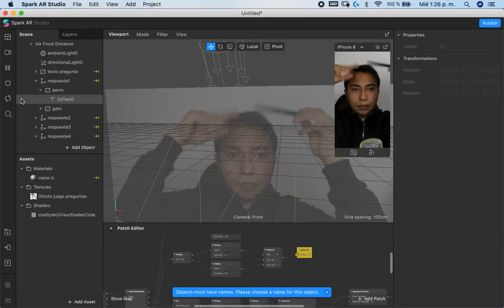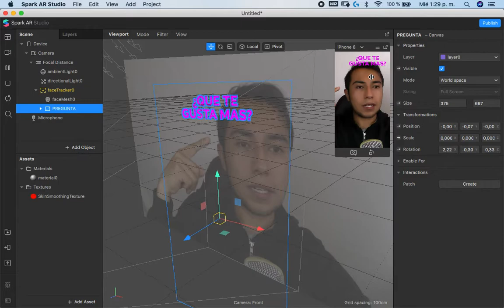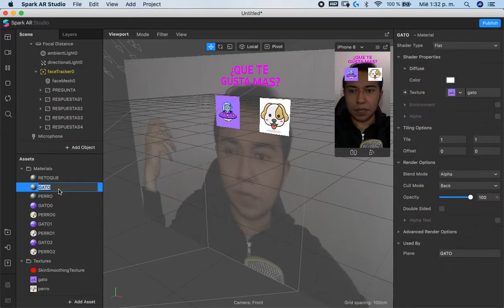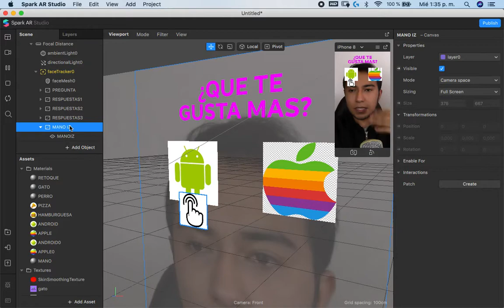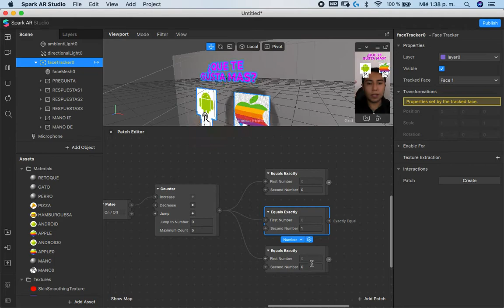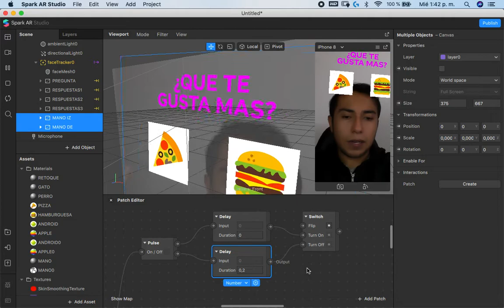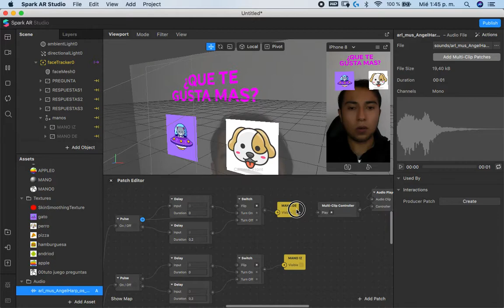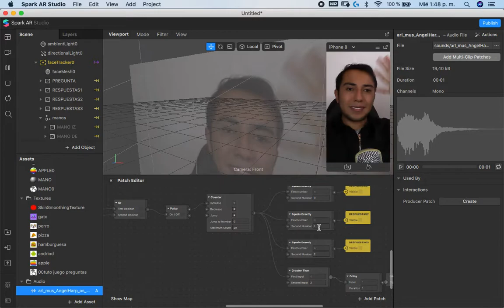Spark AR studio tutorial free quiz game (spanish)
Hola, en este tutorial vamos a aprender como hacen los juegos de selección de pregunta con la cabeza y sin comprar plantillas es decir gratis, es un juego en el cual vamos a poder colocar las preguntas que queramos y al inclinar la cabeza vamos a seleccionar la que queremos.

ahi puedes ver gran parte de nuestros filtros y efectos.

Si no sabes nada de spark ar studio y quieres aprender desde ceros, te dejamos nuestro curso completo